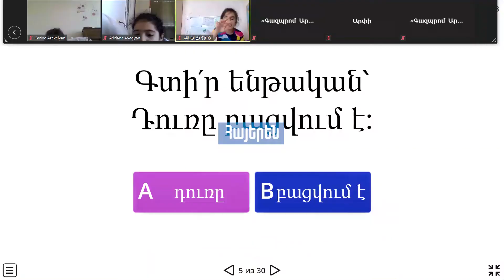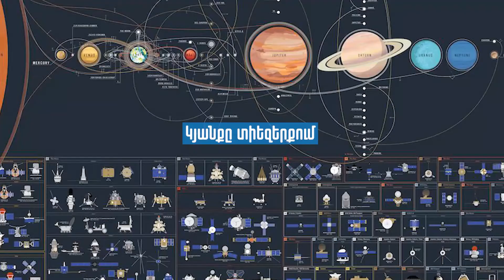Հեռավար-հրավառ ամառ 2020 | Գազպրոմ Արմենիայի ուսումնա-սպորտային համալիր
Եթե ցանկանում եք, որ ձեր երեխան մասնակցի Հեռավար-հրավառ ամառ 2020 ուսումնական ծրագրին, պարզապես կապ հաստատեք մեզ հետ:

Դասերի տևողությունը 4 շաբաթ է, ժամային գրաֆիկը՝ 11:00–16:00 /1 ժամ ընդմիջում/​:

Մանրամասների համար կարող եք կապ հաստատել մեզ հետ.